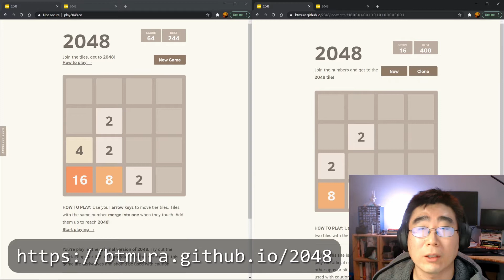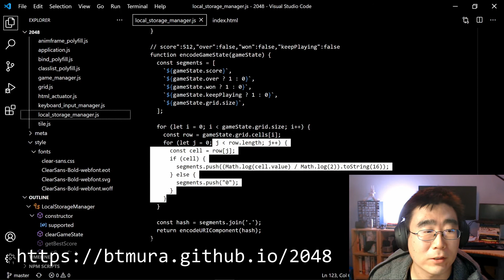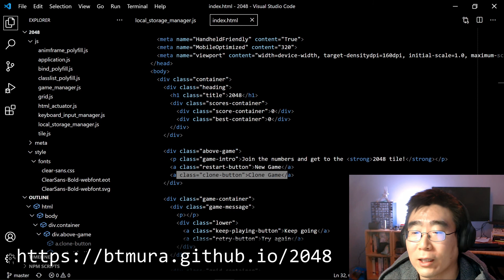2048: Saving Game State in the URL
Hello folks, Brian here.

Have you played 2048? It’s a game where you combine tiles and try to reach 2048.

Recently, I made a new version that saves the state of the game in the URL. You can check it out

The official version lets you play multiple games at a time, but if Windows or Chrome restarts for a pesky update, then all your tabs are restored with the last game you were playing… In this new version, you can see that the games in each tab are restored!

To create this new version, I first forked the official version on GitHub.

Then I tweaked the code in local_storage_manager.js to save the game in the URL rather than using local storage which is per domain. I simply joined the score, game state, and tile values with periods and pushed it on the history stack. For the tile values, I took the idea of using logarithms from Scott Torborg’s fork. I left the saving of the best score in local storage, since that is a single value to be saved across all games. Also, I added a clone button to open up a new tab with the current URL, so a user can go back to a previous state.

Finally, I took advantage of GitHub pages to host the game. GitHub pages allows you to serve content straight from your Git repository, and it seems to be free as far as I can tell!